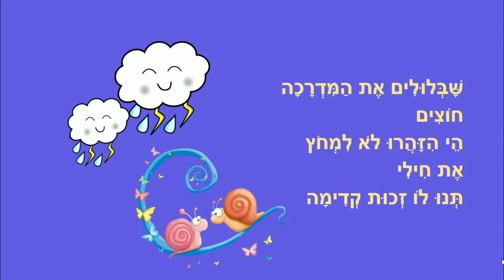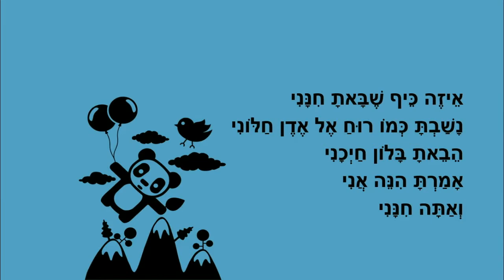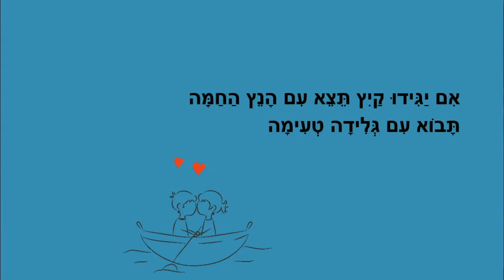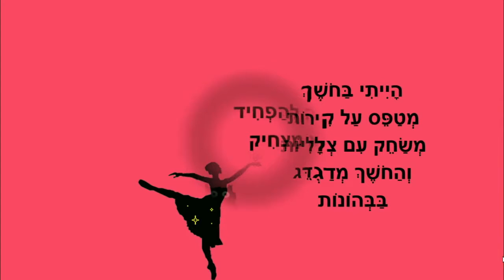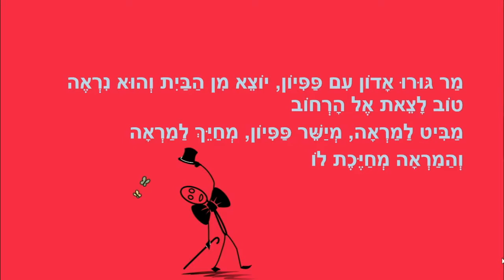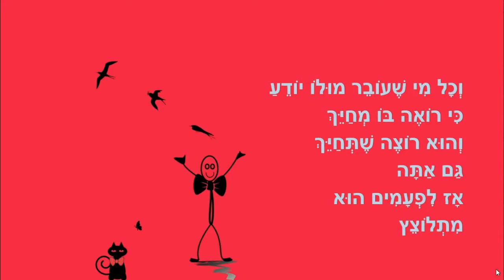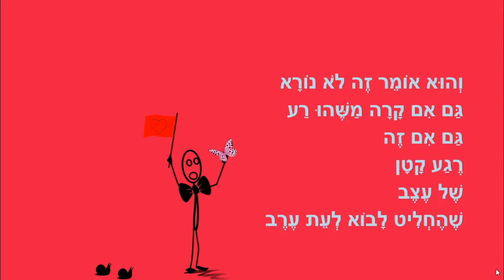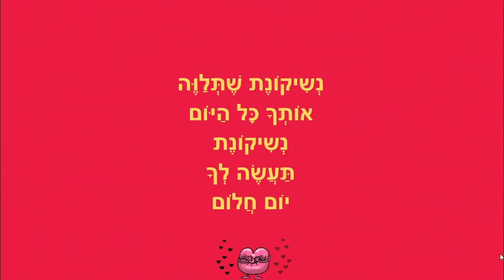סיפורי חורף - מבט לחורף - כותבת יוצרת: ריקי זקן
מבט לחורף
סיפורי חורף לילדים